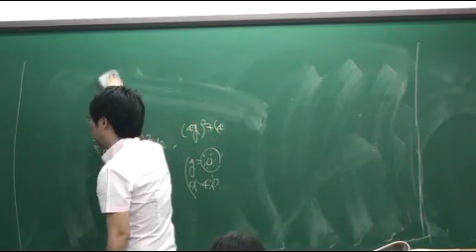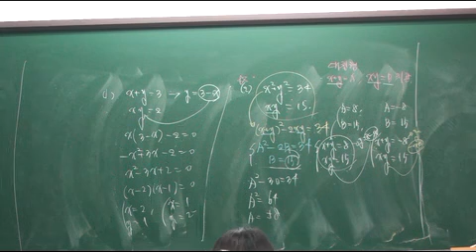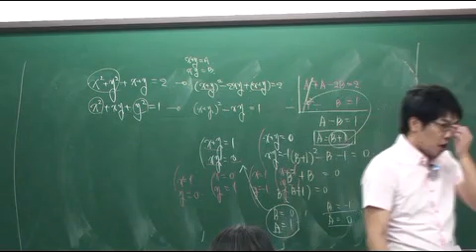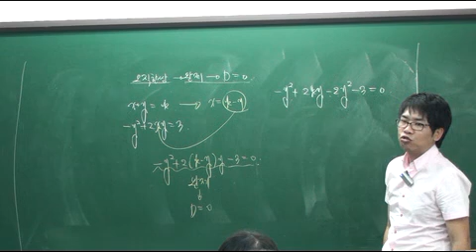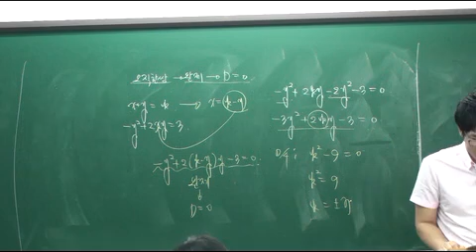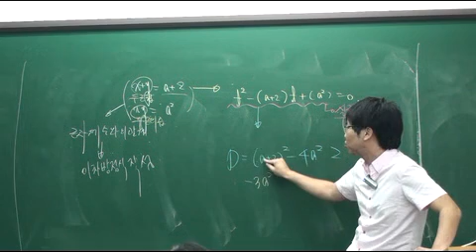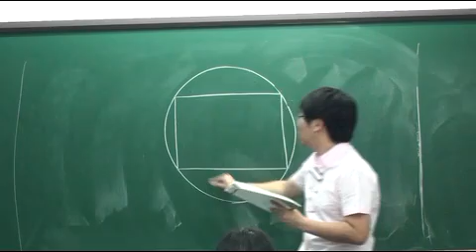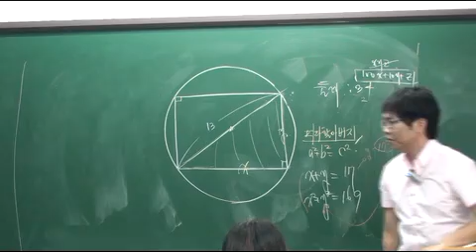수상연립이차방정식2 김민태